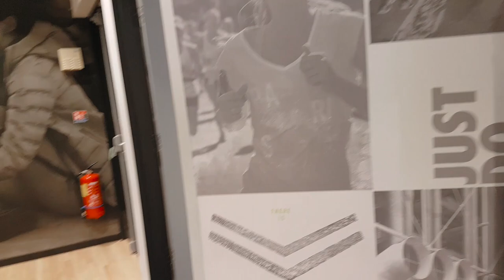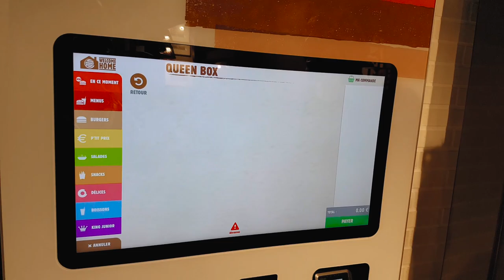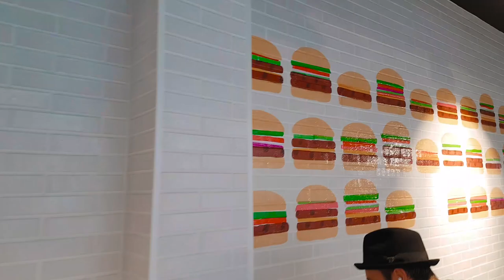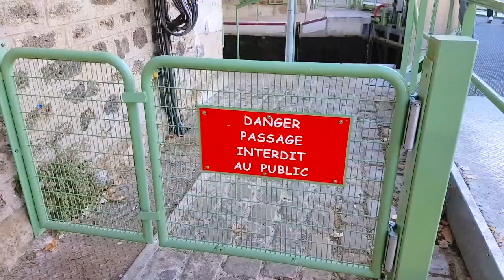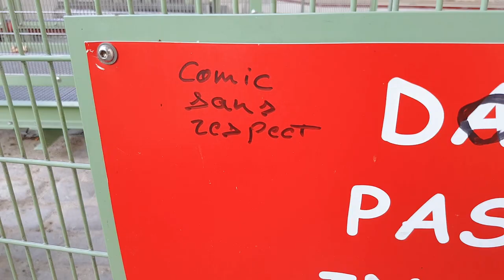Vlog 15 (back to Paris)